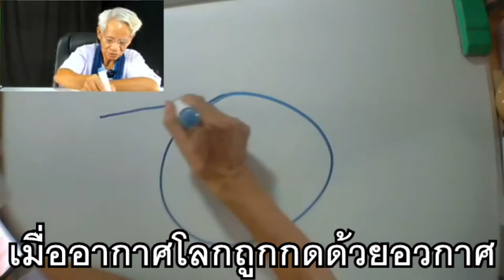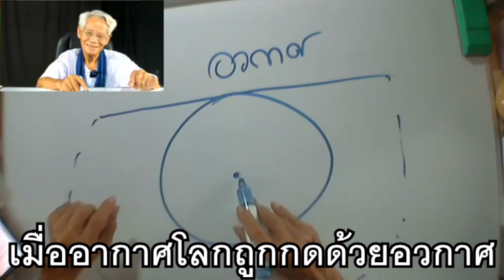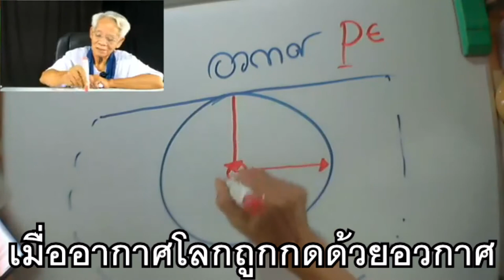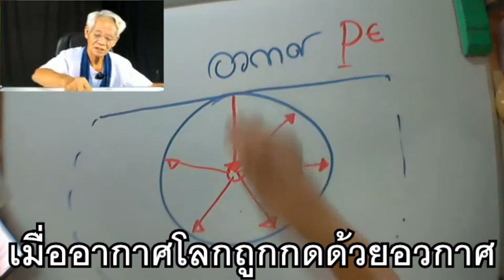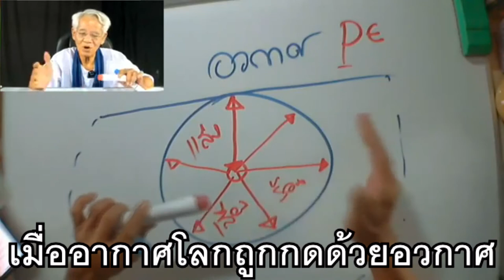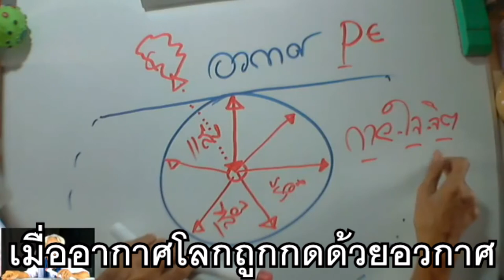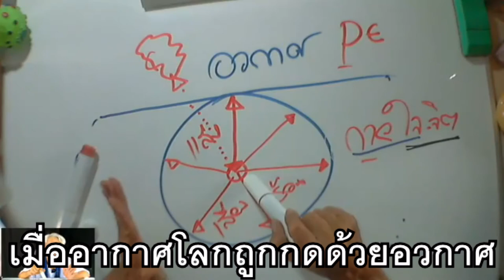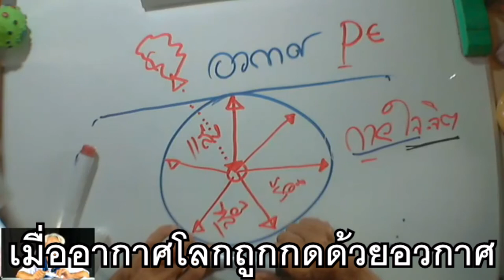เมื่ออากาศของโลกถูกกดทับด้วยอวกาศ ภาษาลุงหงอกกิ๊กก๊อก 29l07.กค.l63l24hrs.